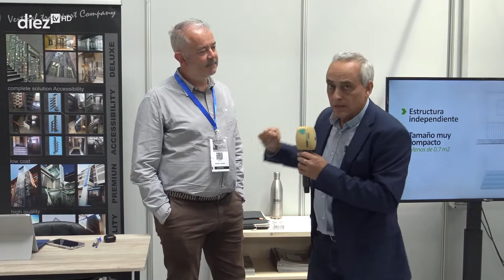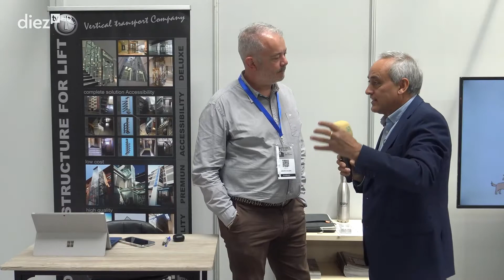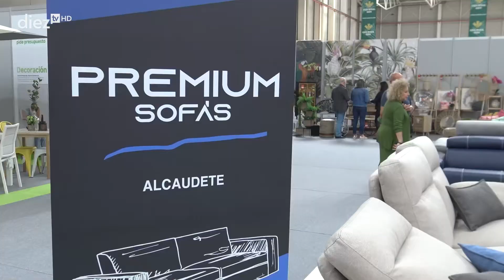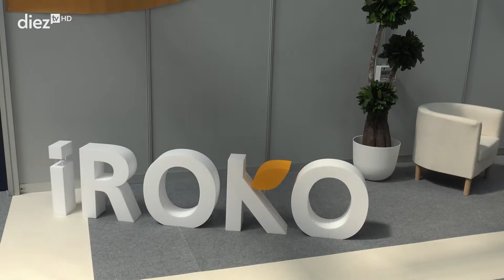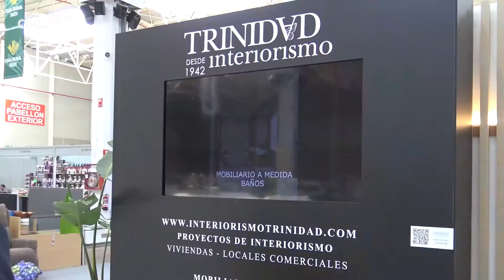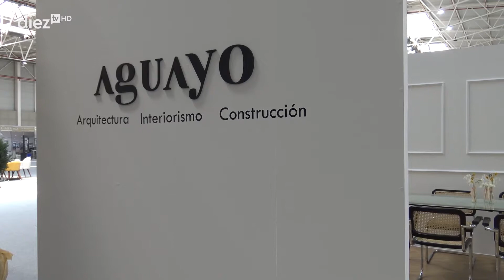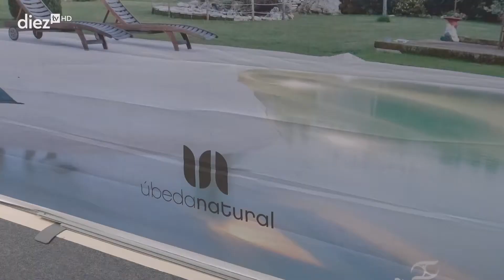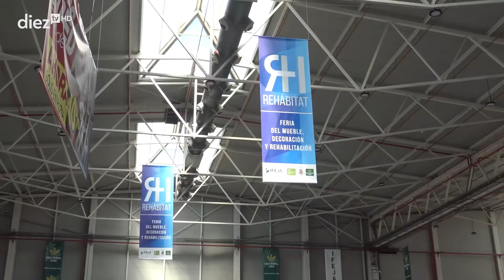Rehábitat 2022 (06-05-2022)